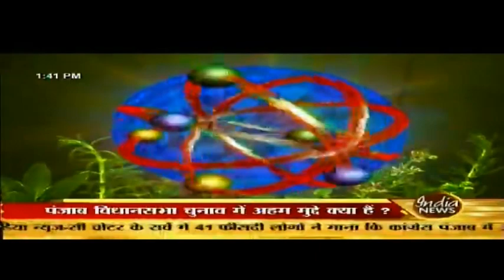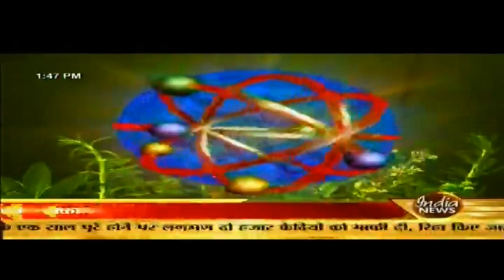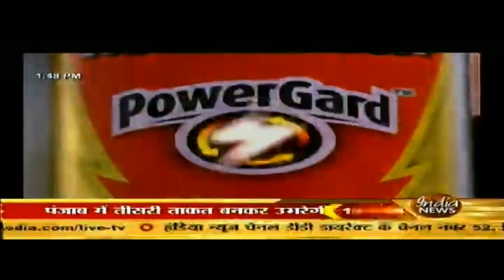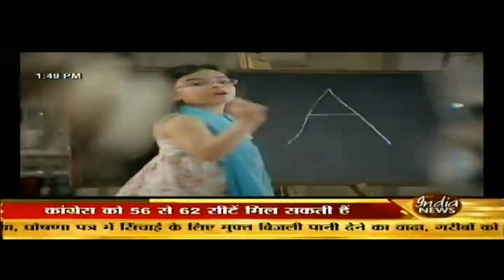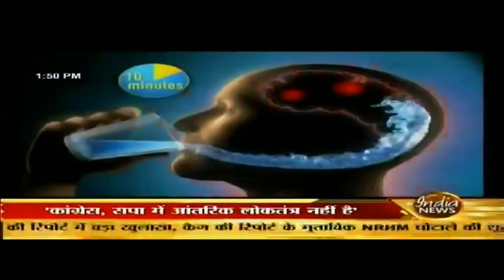HEALTH MANTRA--BY ---DR ASLAM JAVED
UNANI TREATMENT,HERBAL TREATMENT,UNANI TREATMENT --HIV, TREATMENT